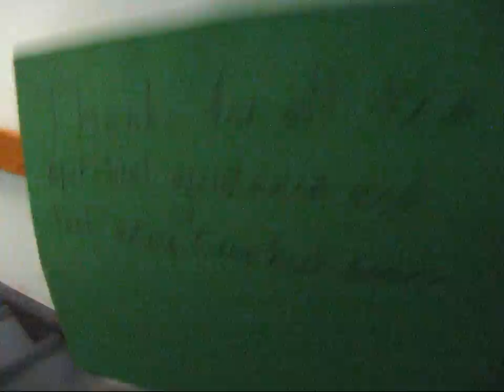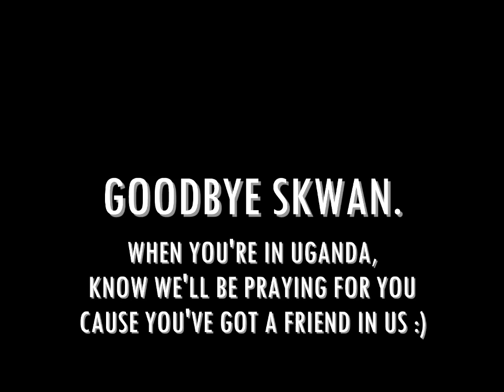Titus Go-Away Video.wmv